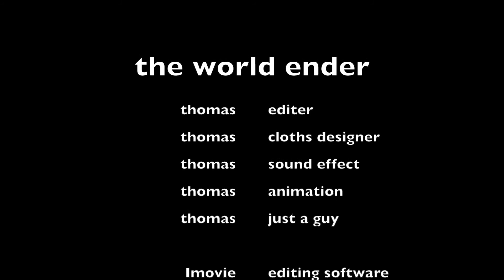the world on fire season 1 episode 2 (the world ender part 2)